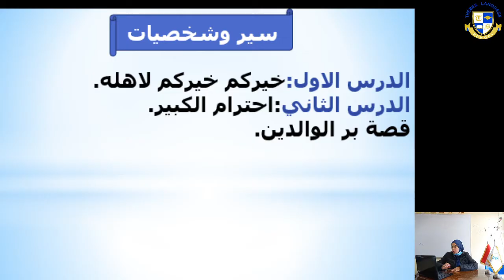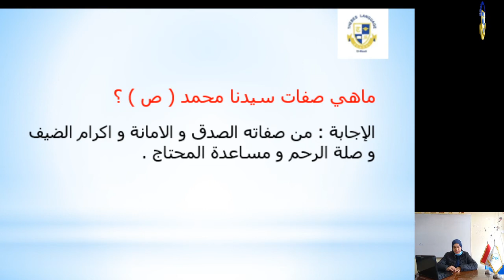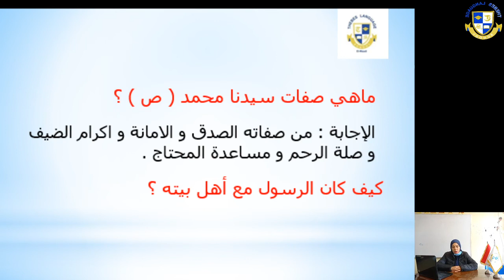خيركم خيركم لاهله